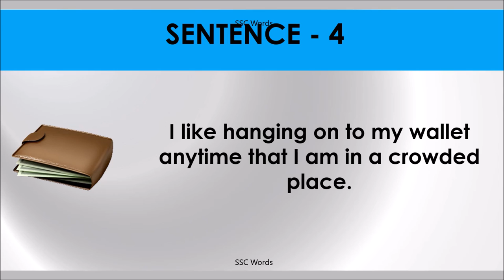HANG ON Idiom 404 # Meaning and five sentences # SSC Words